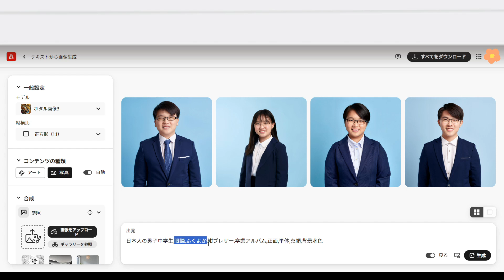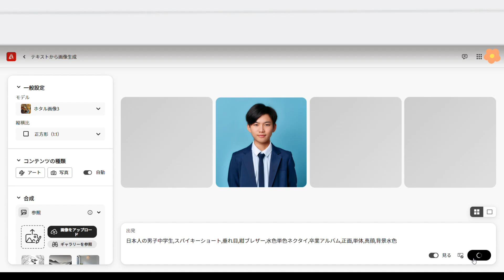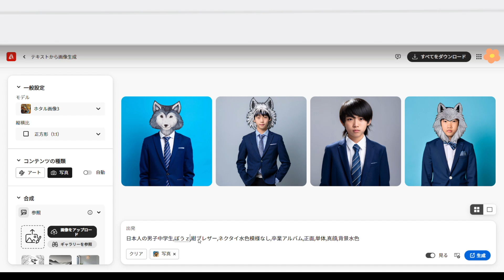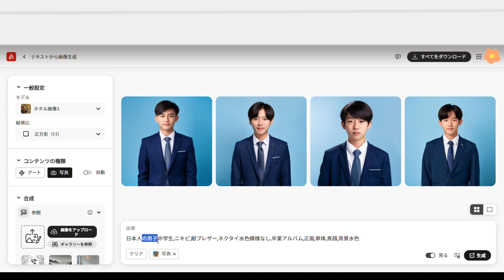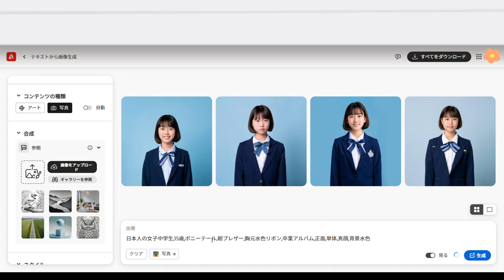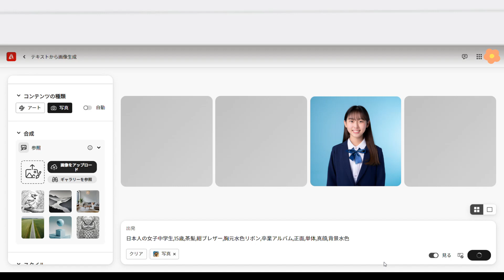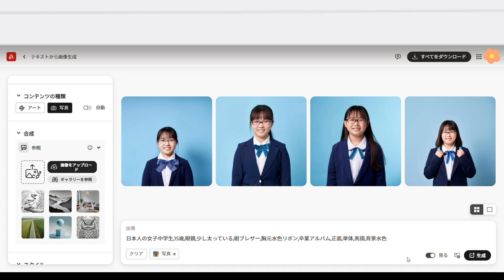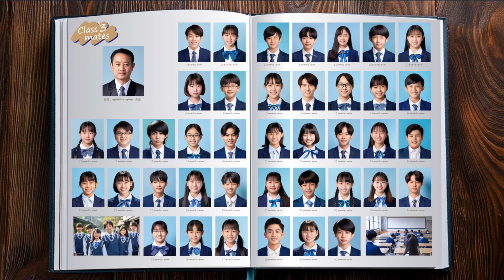【生成AI】架空の中学校の卒業アルバムを作ってみた！【Adobe firefly】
生成AI【Adobe firefly】でいろんな生徒を作成し、卒業アルバム風にしました。
結構いそうなリアルな顔になりますね。
「何番の子は〇〇部入ってそう！」とか「何番の子が好き！」とかコメントで盛り上がって頂けると嬉しいです。
ネガティブなコメント、誹謗中傷はお控えください。